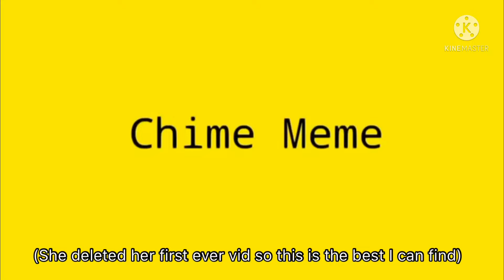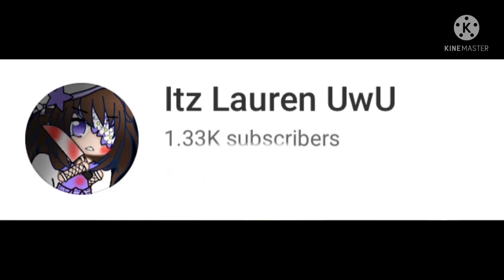Sorry not sorry ;)